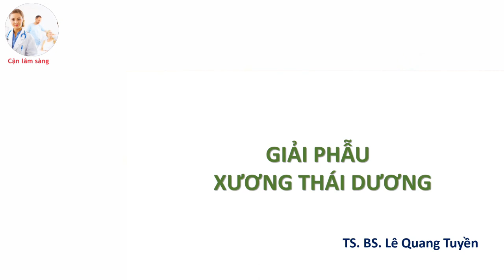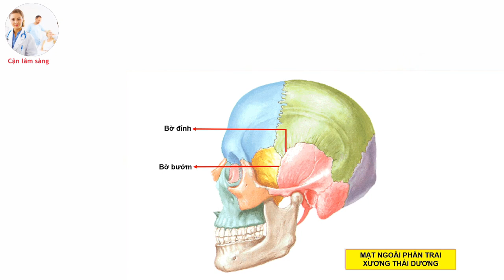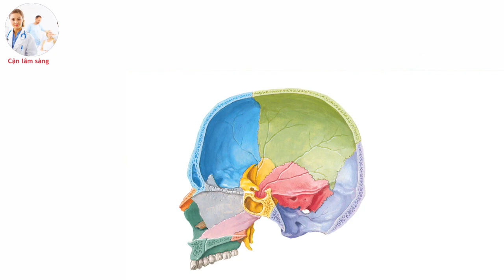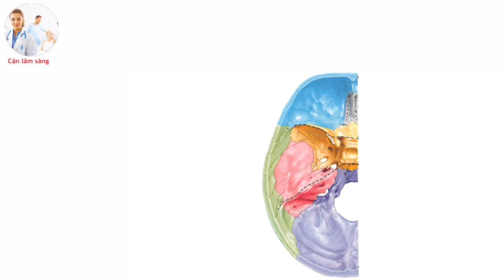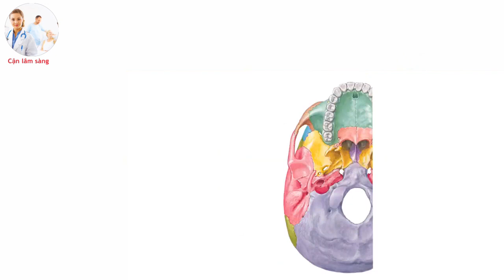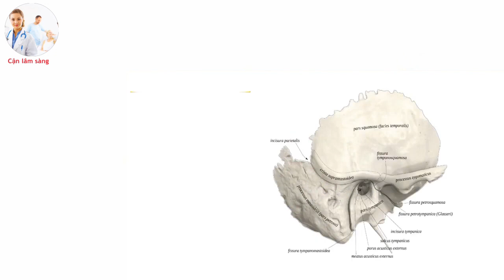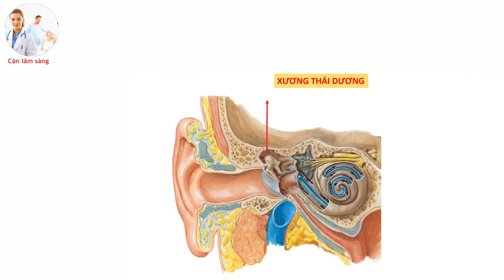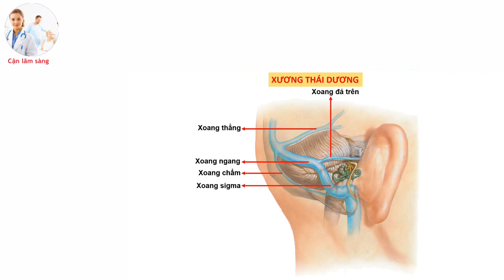GI.Ả.I PH.Ẫ.U XƯƠNG THÁI DƯƠNG | TS. BS. LÊ QUANG TUYỀN